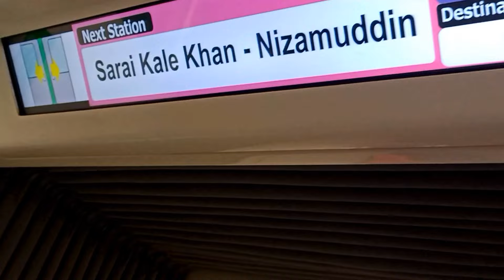7 Wonder Of World In DELHI | Waste of wonder park in delhi | VLOG 2021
Vlog # 139

Detail about park .

Enter Fees :- 50rs for adult , 25rs for children
Timings :- 11:00 am - 11:00 pm
*Monday Closed*

It's my another social media address

Note :- please comment your review , its very important for me.